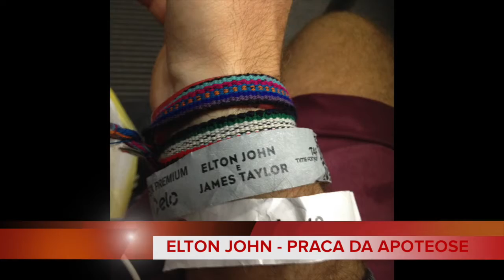Rio de Janeiro, Ilha Grande, Paraty - Brazil 2017